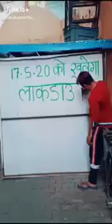TRY TO NOT LAUGH CHALLENGE Must Watch New Funny Video 2020 latest comedy video, lastest funny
In this video You are watching, TRY TO NOT LAUGH
CHALLENGE Must Watch New Funny Video
2020 Episode 140 By Maha Fun Tv
If We have any mistake. please comment and tell
us, what is our mistake? We will try to solve this
mistake next. please watch our videos and give us
This video contains are shooting at That place at
Niamatpur, Naogaon, Rajshahi
We make this video with some fail funny videos and Hello Dear Viewers,
We make this video with some fail funny videos and
mixed some comedy videos. This is Funny Village
Videos
our most of the funny videos are making with stupid
think and boys stupidity.
this video made without any scripting. but we all
time make video with scripting.
Director- Mithon
Script Writer - Mithon & Mizanur
Producer - Mithon
Camera Man - Mithon
Editor Sumi
Actors- Mithon, Mizanur, Shahin, DJ Jejar
This is a funny videos channel. We make funny
videos in our village. Because We are live in village.
some time we make prank with public and our
friends
In this year we make some stupid type videos, if you
watch those videos, i will challenge you you can't
stop your laugh.
Some time we are making some funny video clips
with our friends. and some time make pranks with
public.
Now we are trying to make best funny and pranks
videos but we have also some mistake yet
This video are no any kind of risk. This video are
totally acting no risk no Dangerous act no physical
harm or death its ok for Viewers